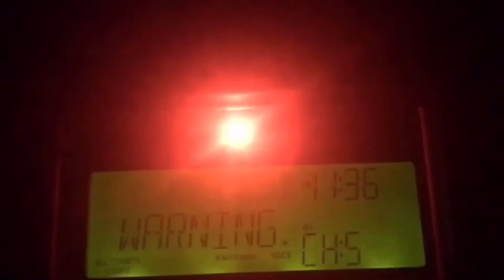Odd WWF38 RWT | EAS #148